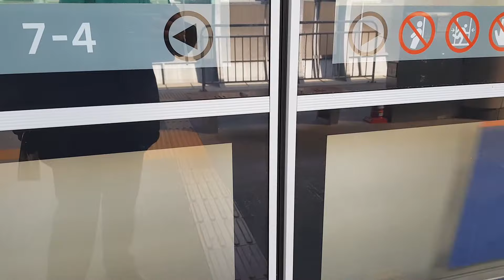20180202 경의중앙선 금촌역 진입 (문산행 열차) Korea Seoul metropolitan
20180202 경의중앙선 금촌역 진입 (문산행 열차) Korea Seoul metropolitan